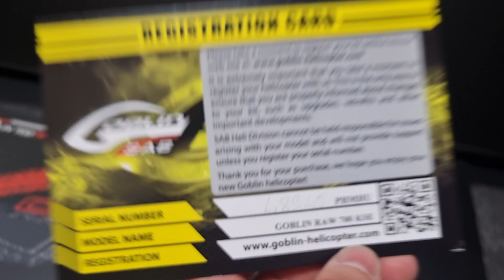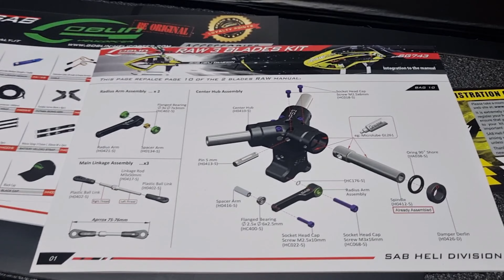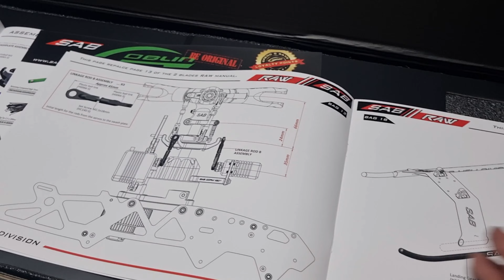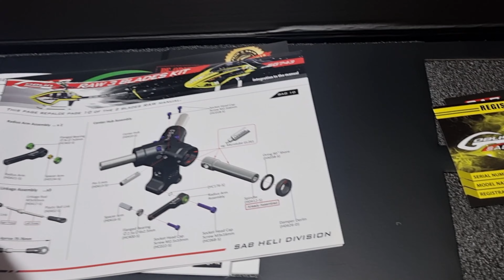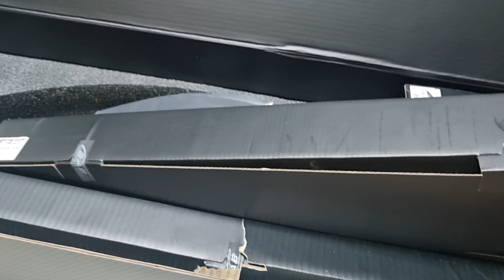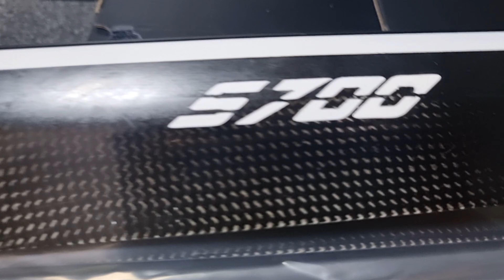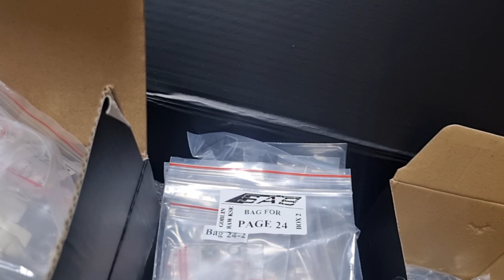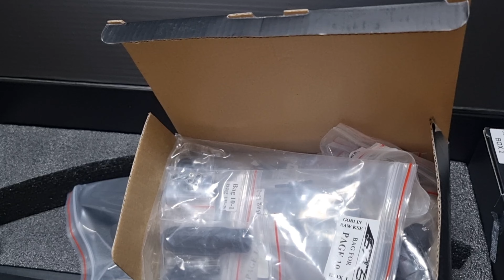이젠 3블레이드! 3엽 헬기다!